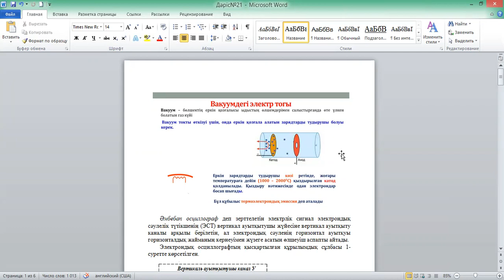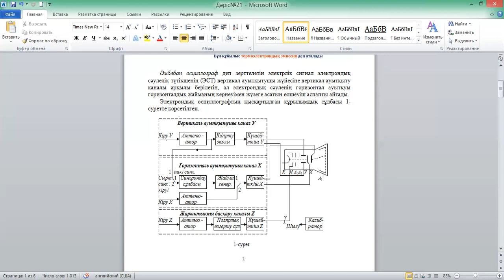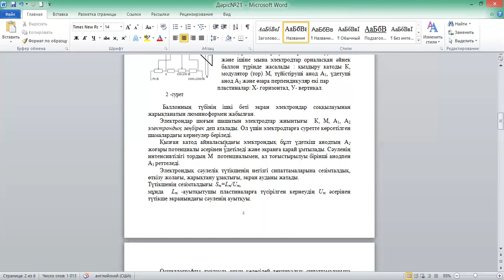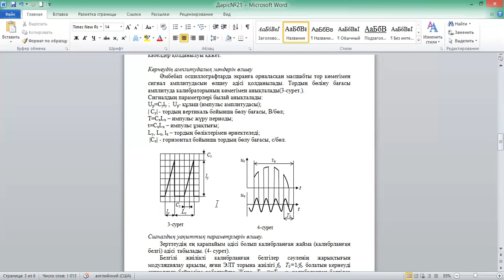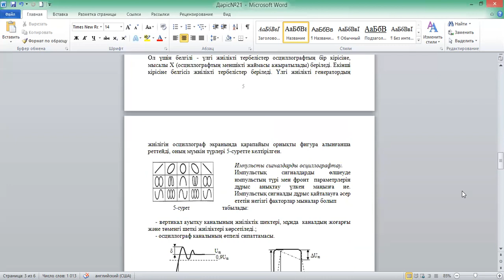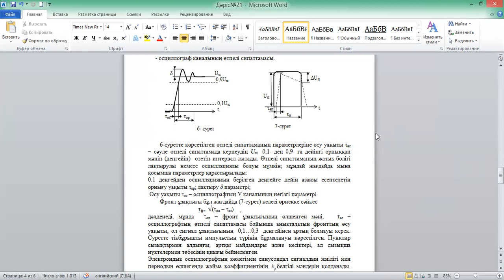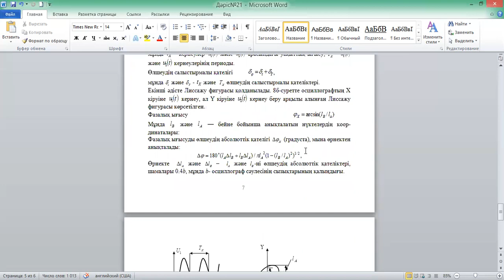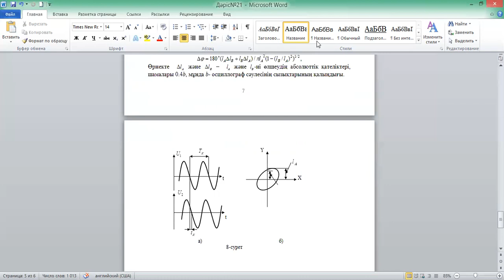Электроника негіздері дәріс№22